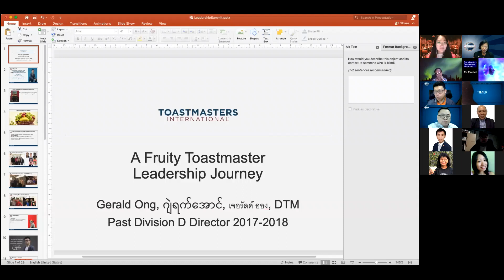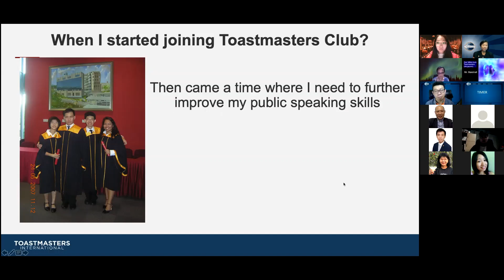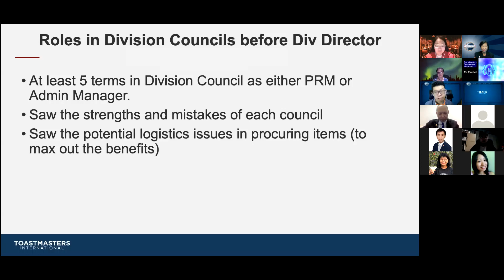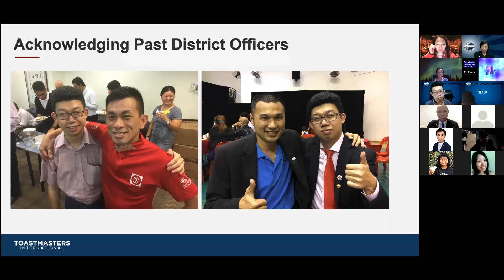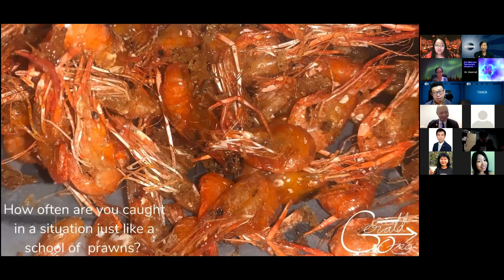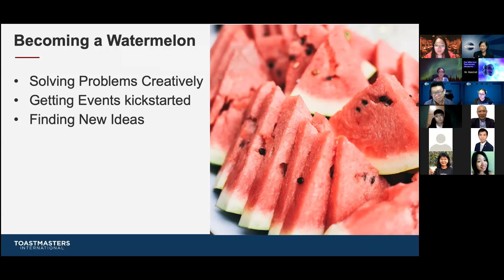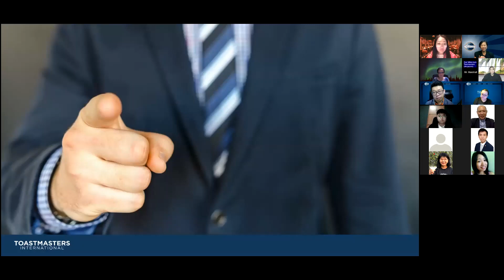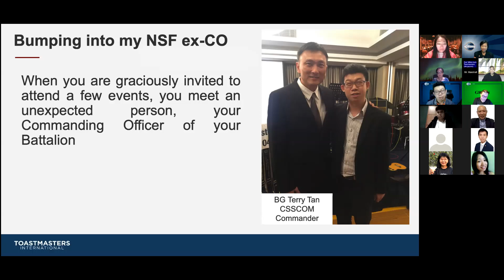Gerald Ong DTM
Division D Leadership Summit, 21/11/2020